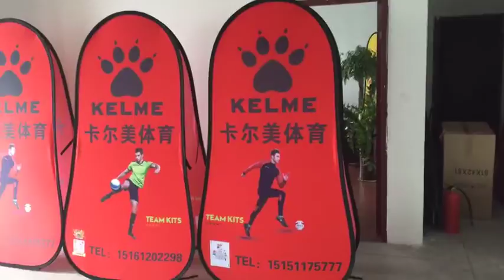buy Cheap Good pop up sideline banners outdoor banner frames.mp4